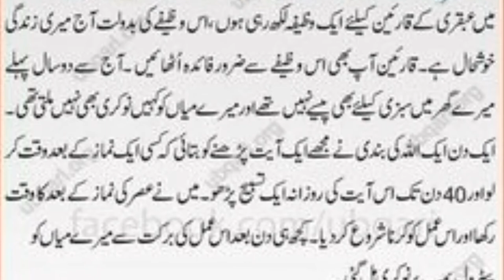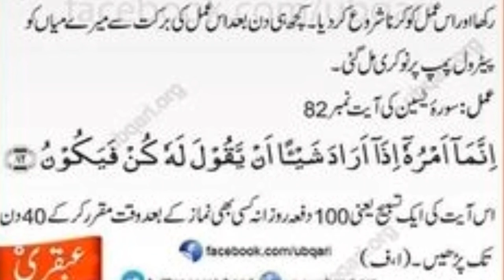Chand deen my nukree milgyee | power full wazifa